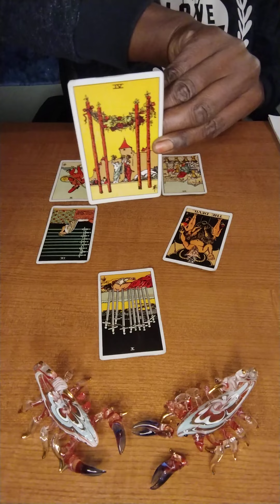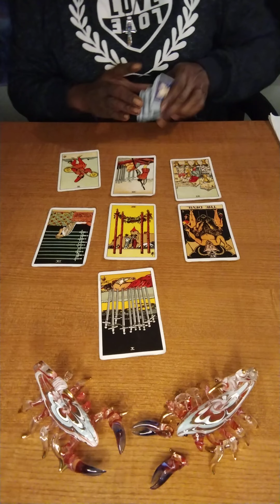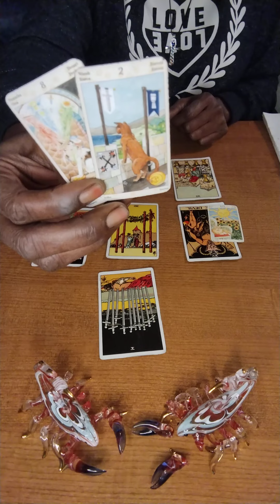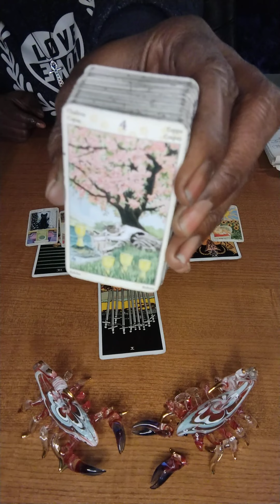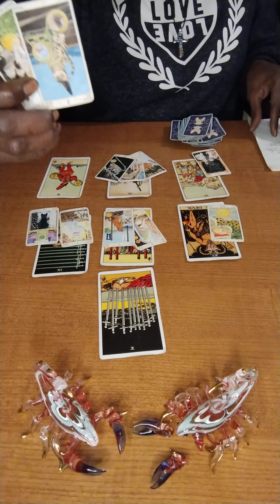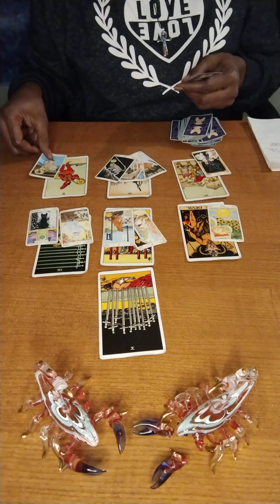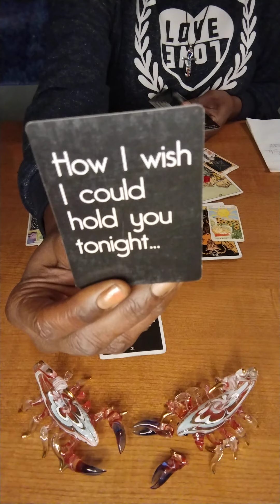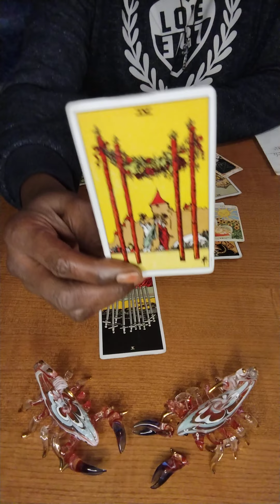Gemini - "STRESSING OVER EACH OTHER." PART 2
Welcome to Scorpio Tiger’s Tarot! When you like the video, it helps me connect with you energetically, which will make my readings more accurate for you!
I am an intuitive reader and I’m new to this, so bear with me. I may make some mistakes, but the message is clear.
I hope my work helps someone.
Thank you for visiting! Have a good one! 
**I am a Scorpio (5 placements in my birth chart.)/ Aries Rising, with a Sagittarius North Node.

If you or someone you know is in crisis, please call 911, go to the nearest emergency room, call 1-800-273-TALK (8255) to reach a 24-hour crisis center, or text MHA to 741741 at the Crisis Text Line.

Trained crisis workers will listen to you and direct you to the resources you need.